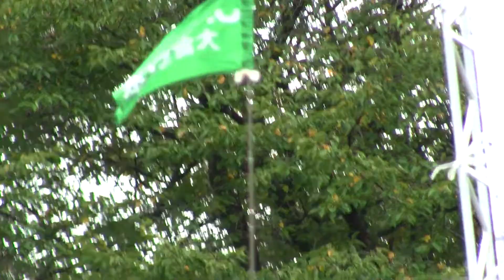緊急走行！パトカー緊走・建機・自衛隊による障害物除去（平成30年度 栃木県・鹿沼市総合防災訓練）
パトカーの先導で建設機械、自衛隊の障害物除去作業